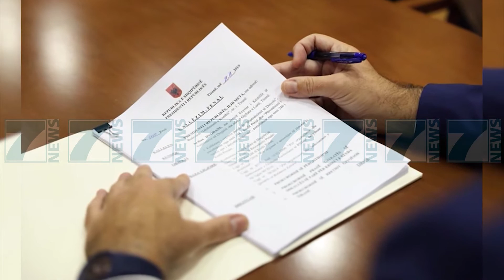KALLZIMI I METES, PADIA PER DVORANIN I KALON PROKURORISE - News, Lajme - Kanali 7